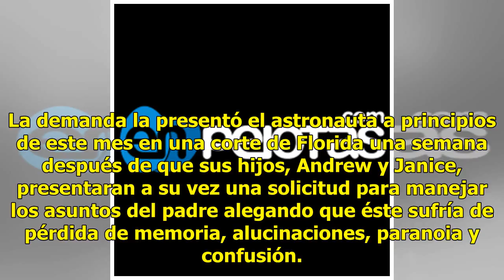Buzz Aldrin demanda por mal uso de sus tarjetas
ORLANDO, Florida, EE.UU. (AP) — Buzz Aldrin ha demandado a sus dos hijos y a un ex gerente comercial acusándoles de uso indebido de sus tarjetas de crédito, de transferencias bancarias no autorizadas y de difamarlo al decir que tiene demencia. La demanda la presentó el astronauta a principios de est...